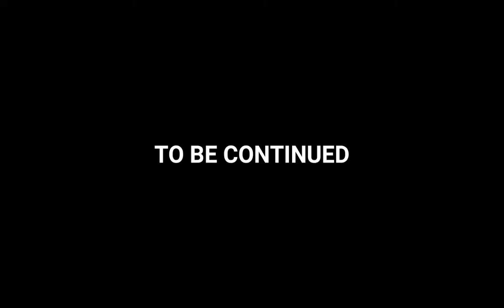Imburnal sa Manila Bay Part 1